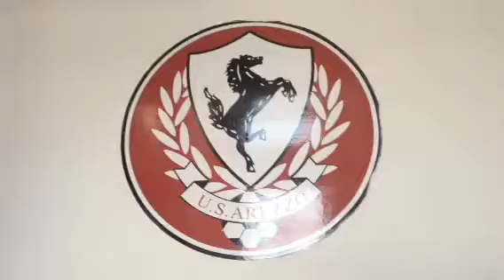La conferenza stampa di Davide Mezzanotti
Davide MEZZANOTTI - Allenatore US Arezzo